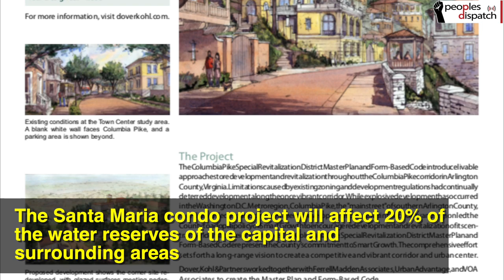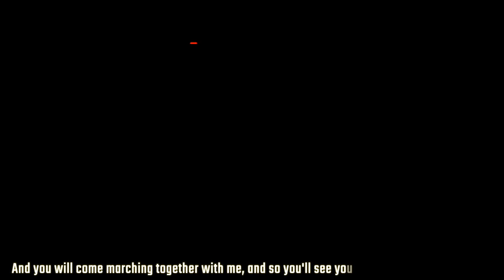Hondurans Defend National Park Against Luxury Housing Project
In the Honduran capital Tegucigalpa, protesters have been on the streets for many days opposing the Santa Maria luxury housing project which is being planned inside the buffer zone of La Tigra National Park. The condo project will affect 20% of the water being supplied to the city and the surrounding areas. There has been excessive use of force by the police against the demonstrators, which has also been denounced by the Office of the United Nations High Commissioner for Human Rights. Honduras is one of the most unsafe places for environmental and land defenders in current times, with frequent killings and disappearances of those who raise their voices against exploitation.